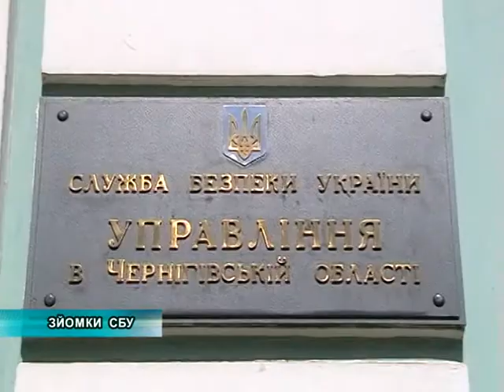Спіймався на хабарі...